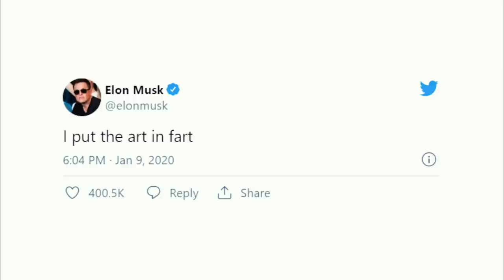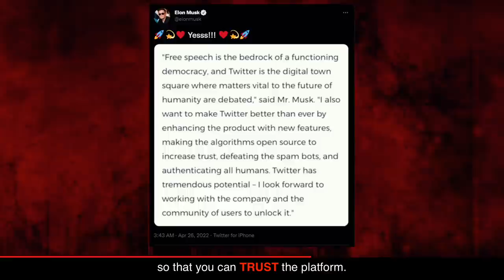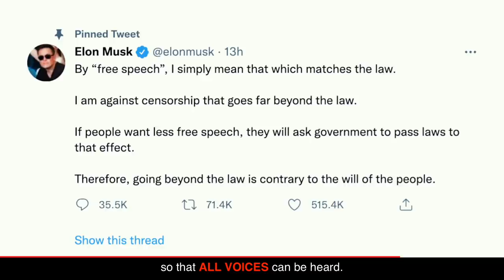The real reason why Elon Musk is buying Twitter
Do you agree with how he plans on re-inventing social media?

Hiya!!!